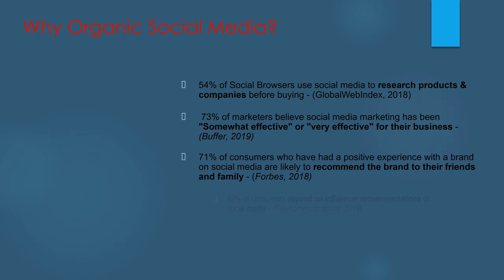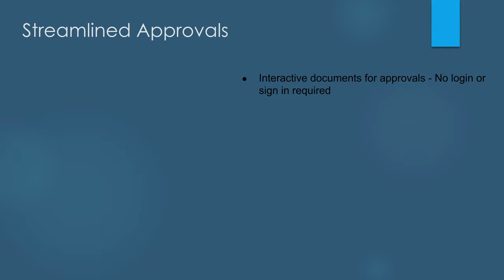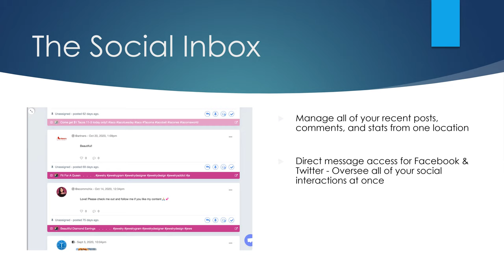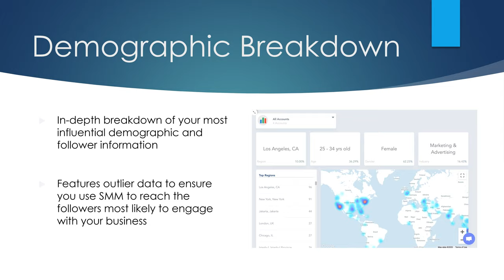ACSS Companies Presents our Company Overview -ACSS Social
ACSS Social presentation give you a full high level full of the program.

ACSS Social Login Site app.acss.social
ACSS Shop Site shop.acss.social